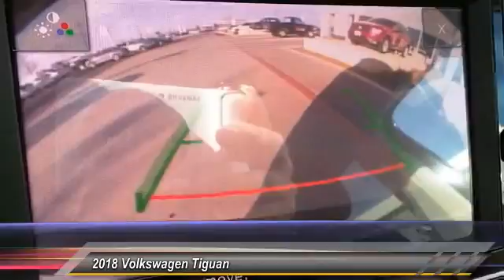2018 Volkswagen Tiguan Amarillo Texas QE0930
2018 Volkswagen Tiguan 2.0T S 4MOTION

Street Volkswagen
8707 Pilgrim Drive

NOTITLE